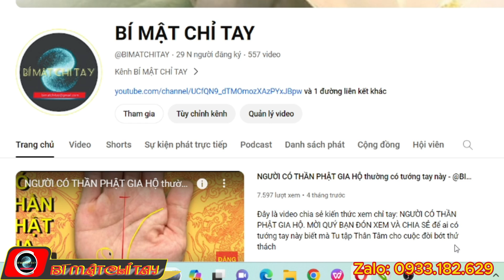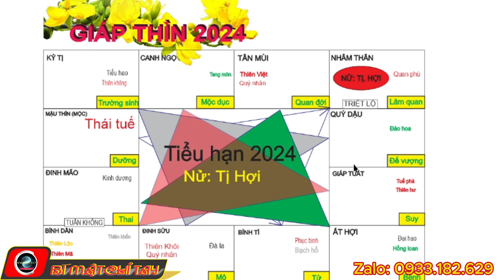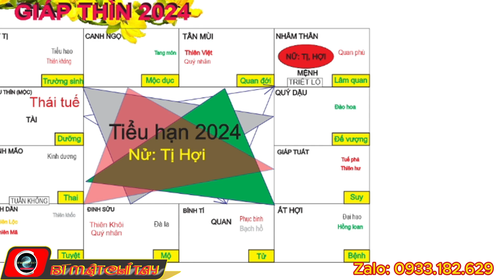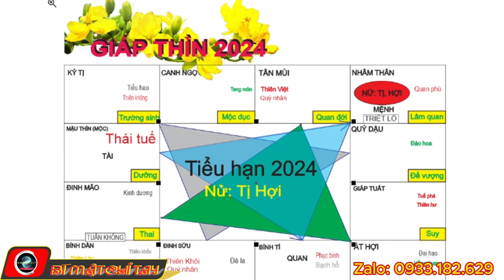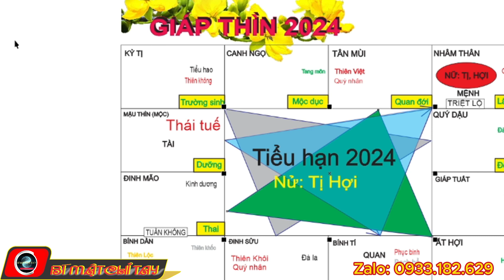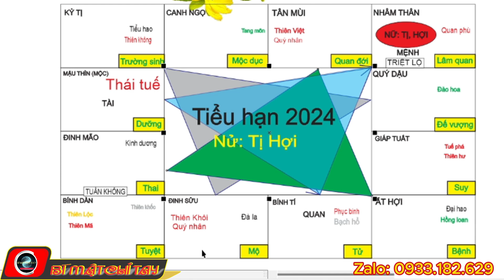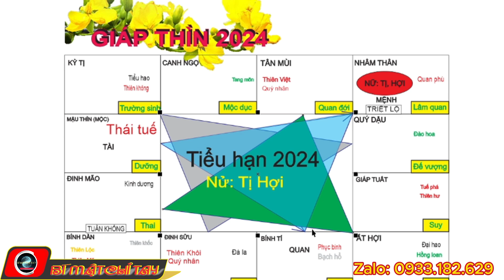Cách xem Tiểu Hạn Nữ Tuổi Tỵ - Hợi năm 2024 Có Giàu lên Bất ngờ ?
Đây là video chia sẻ: Cách xem Tiểu hạn 2024 Nữ Tuổi Tỵ và Hợi Có Giàu lên Bất ngờ ?
Mời quý bạn đón xem video